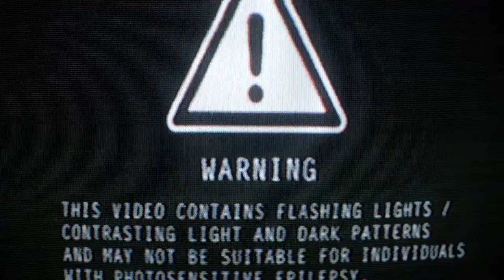Day Twenty-Eight of jamuary2021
Another quick improv today at the keyboard. Recorded in Logic. Effects and mastering done in Resove. The video is TV static being zoomed in on and random areas having some glow added.

What was the biggest opposing force that you encountered on your creative journey?